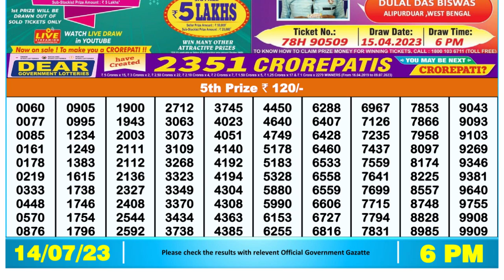🔴Dear Lottery Sambad Live 6pm today 14.07.23 Nagaland State Lottery Result